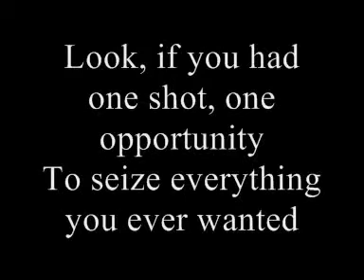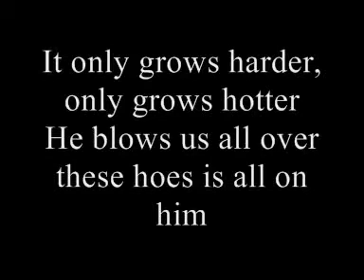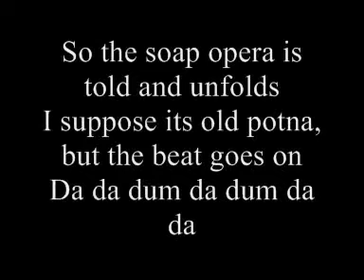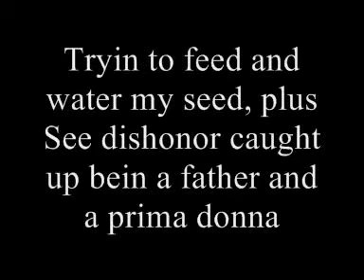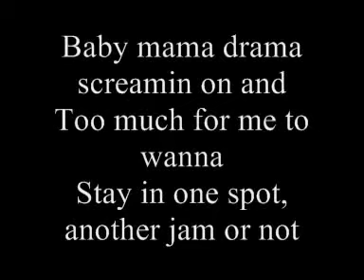Eminem - Lose Yourself Lyrics